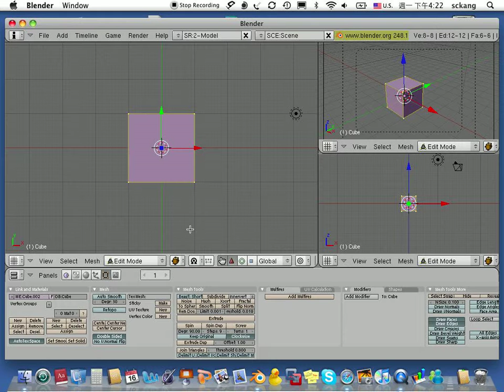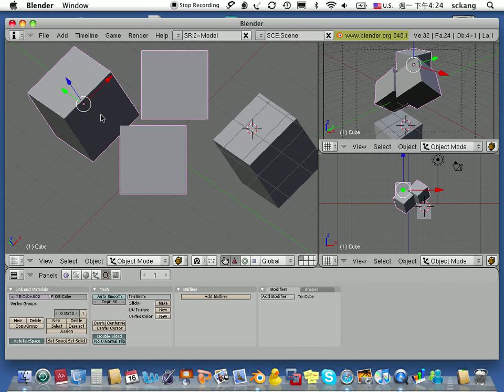Shih-Chung Kang 康仕仲 - Blender study 1-2: object mode & edit mode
Blender study 1-2: object mode & edit mode
Class: Monday afternoon